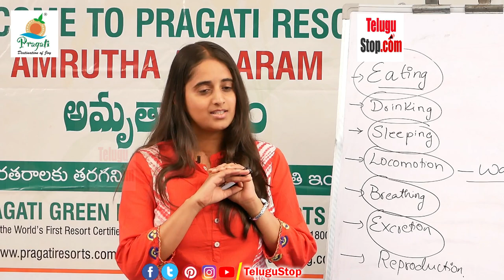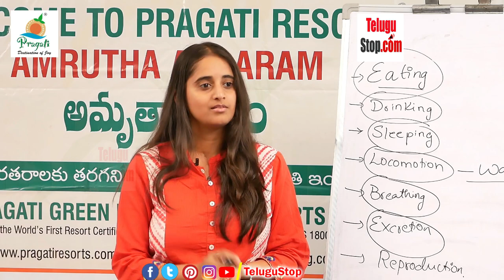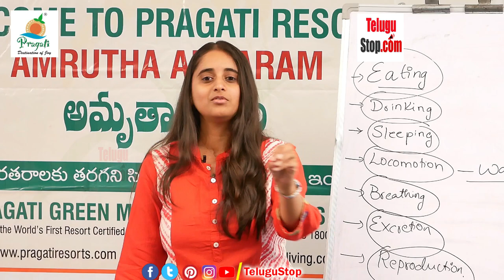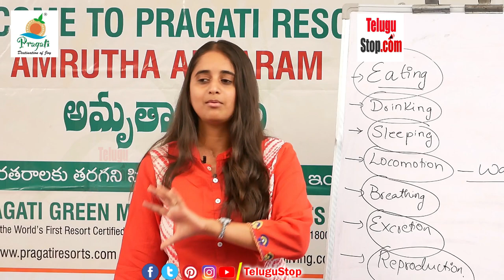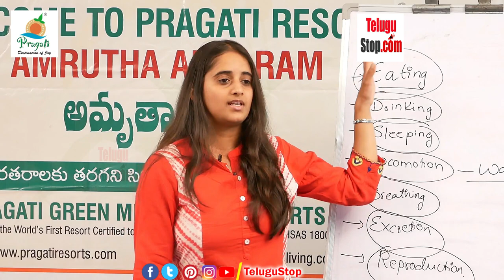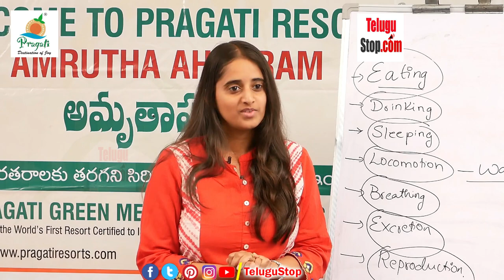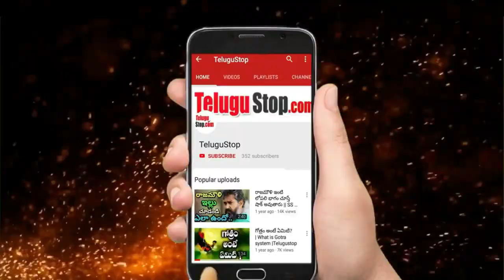మన అలవాట్లు మారటం వెనుక కారణాలు సరళా ఖాదర్ మాటల్లో/ Khadarvali Latest videos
ఖాదర్ వలి స్వతంత్ర శాస్త్రవేత్త, ఆహార - ఆరోగ్య నిపుణుడు, హోమియో వైద్యుడు. అతను "మిల్లెట్ మ్యాన్" గా సుప్రసిద్ధుడు అతను సిరిధాన్యాల పురరుద్ధరణకు 20 యేళ్ళుగా శ్రమిస్తున్నాడు. అతను కొర్రలు, అండుకొర్రలు, సామలు, అరికెలు,ఊదలు ఈ ఐదు సిరిధాన్యాలను వెలికితీసి వాటి ప్రాధాన్యతను తిరిగి మళ్ళీ ప్రపంచానికి తెలియజేసాడు.అతను ఆంధ్రప్రదేశ్ రాష్ట్రంలోని కడప జిల్లా, ప్రొద్దుటూరులో హుస్సేనమ్మ, హుస్సేనప్ప దంపతులకు జన్మించాడు. అతను బియస్సీ (ఎడ్యుకేషన్) మరియు ఎం.ఎస్సీ లను మైసూరులోని రీజనల్ కాలేజీ ఆఫ్ ఎడ్యుకేషన్ లో చదివాడు. అతను స్టెరాయిడ్స్ అంశంగా పి.హెచ్.డి ని ఇండియన్ ఇనిస్టిట్యూట్ ఆఫ్ సైన్స్, బెంగళూరు లో చేసాడు. ఆ సమయంలో సహవిద్యార్థి ఉషను ప్రేమించి వివాహం చేసుకున్నాడు. అతను బెవెర్టన్ ఓరెగన్ లో పర్యావరణ శాస్త్రంపై పోస్టు డాక్టరల్ ఫెలోగానూ, సి.ఎఫ్.టి.ఆర్.ఐ లో శాస్త్రవేత్తగాను మూడు సంవత్సరాలు పనిచేసాడు. తరువాత అతను భారతదేశంలో ఒక సంవత్సరం పాటు మరియు నాలుగున్నర సంవత్సరాల పాటు యు.ఎస్ లోని డ్యూపాండ్ అనే కంఫెనీలో పనిచేసాడు అతను ఆహారపదార్థాలపై ప్రభావం చూపుతున్న ఏజంట్, ఆరెంజ్, డయాక్సిన్లు వంటి విషతుల్య రసాయనాలను నిర్వీర్యం చేయడంపై పరిశోధనలు చేయడం జరిగింది. ఆహారం వాణిజ్యమవుతున్న నేపధ్యంలో తాను పరాయి దేశంలో ఉద్యోగం చేయటం కన్నా స్వదేశంలో ఆరోగ్యవంతమైన సమాజంకోసం కృషిచేయడం జీవితానికి అర్థవంతంగా ఉంటుందని 1997లో భారతదేశానికి తిరిగివచ్చి మైసూరులో స్థిరపడ్డాడు. అంతరించిపోతున్న ఐదు రకాల సిరిధాన్యాల పునరుద్ధరణకు కృషిచేయడం జరిగింది.